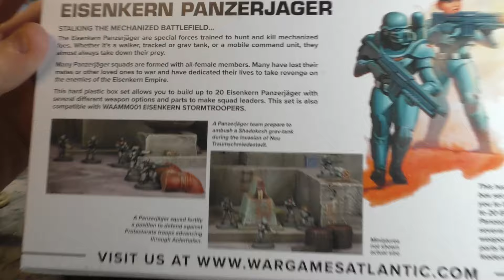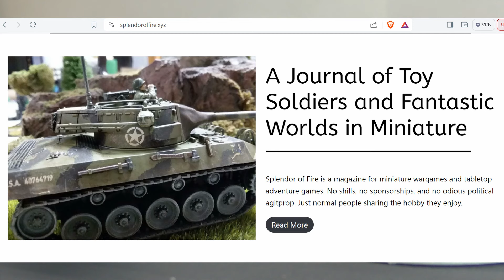Eisenkern Minis Review + Homebrewing an Army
I review a variety of Mark Mondragon's "Iron-Core" 28mm miniatures, including the Eisenkern Stormtroopers, Command Squad, and Heavy Weapons teams from Dreamforge Games/Wargames Factory, and the new Panzerjagers from Wargames Atlantic, offering suggestions for how to use them in Xenos Rampant, or as 40k Imperial Guard units, Weird War Germans, and more.

Or you can buy my heroic adventure novels and game books
Hey, I'm also on Bitchute, Rumble, and Odysee!